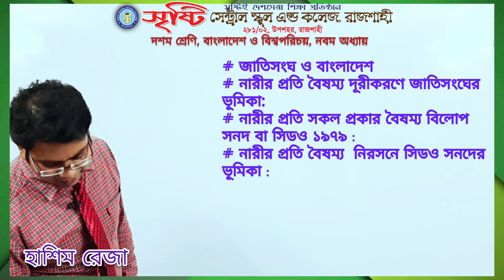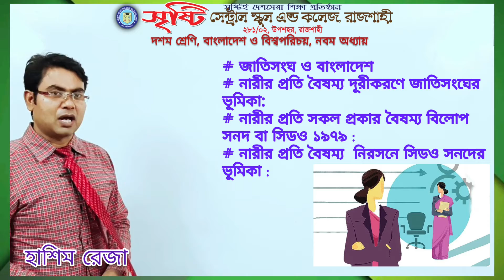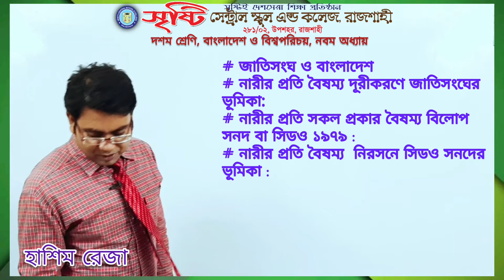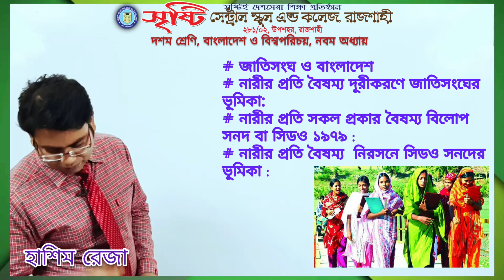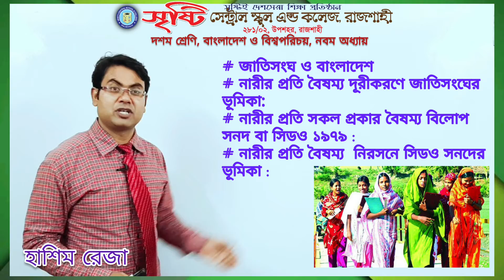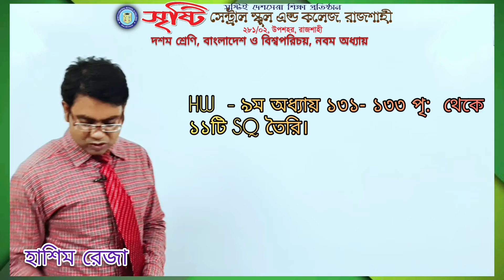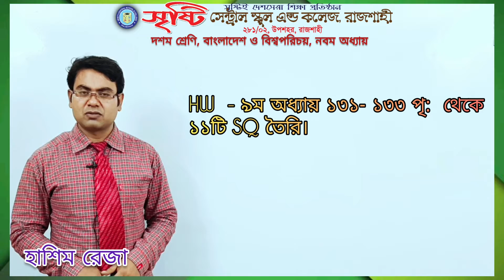দশম শ্রেণি, বাংলাদেশ ও বিশ্বপরিচয়, নবম অধ্যায়